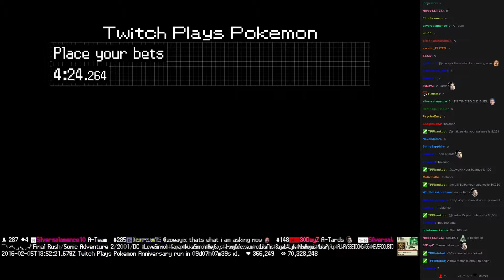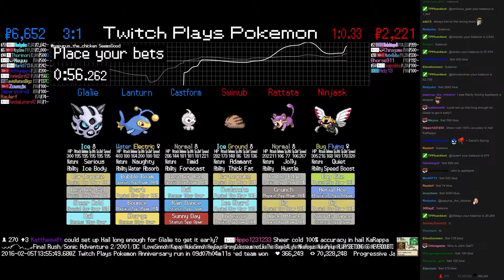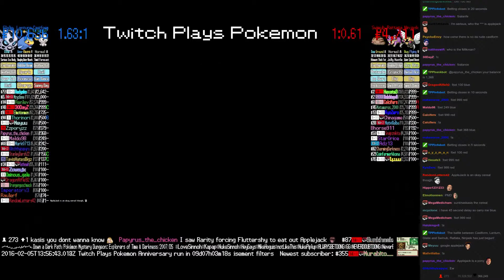Twitch Plays Pokémon Battle Revolution - Match #37425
Match #37425 [Blue: Castform, Lanturn, Glalie] vs [Red: Swinub, Rattata, Ninjask]